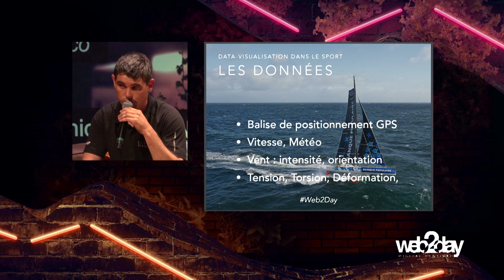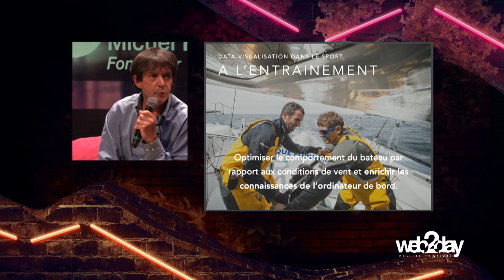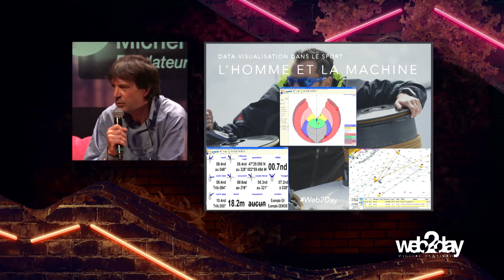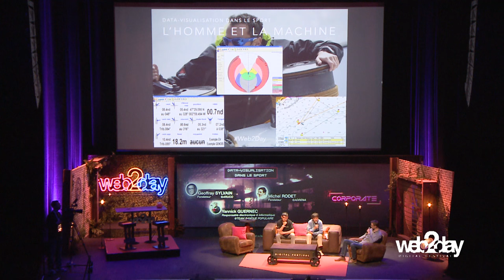Data Visualisation dans le sport - WEB2DAY 2016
Michel Rodet - Fondateur ADRENA

Yannick Guernec - Responsable électronique & informatique TEAM BANQUE POPULAIRE

Geoffray Sylvain - Fondateur ARUCO

Les merveilles technologiques liées à la géolocalisation transforment les bateaux de course en objets intelligents et connectés. A la fois émetteur et récepteur d’informations, ils sont en interaction permanente avec la planète. Pour les skippers, c’est un atout pour adapter leur stratégie et contourner les aléas de la météo.

Cette table-ronde démontrera que les applications de la data visualisation dans la Voile sont innombrables et que c’est un secteur dont les startupers peuvent s’inspirer. Les entrepreneurs du digital ont une carte à jouer dans les sports d’élite : les portes sont ouvertes aux plus innovants. La table ronde sur le thème de la Data Visualisation dans le sport professionnel se tiendra en présence de Yannick GUERNEC, Responsable Electronique et Informatique du team Banque Populaire et Michel RODET, co-fondateur et dirigeant d’ADRENA, société spécialisée dans la production de logiciels de navigation.